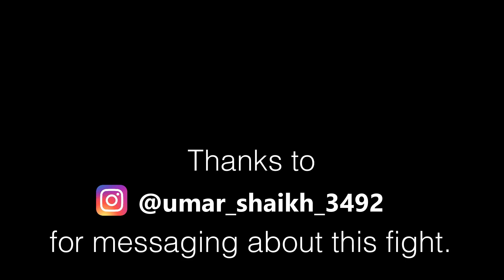LoLzZzGaming Solo vs Squad Goofyapa intense fight in Novo 🔥🔥 | Emulator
- { SEND ME FIGHT NEWS ON INSTAGRAM } - (you will get Credits in Video)

【Bi】LoLzZz vs Goofy games | solo vs squad |

Youtuber vs youtuber battle
Youtuber vs youtuber Fight
PUBGMOBILE